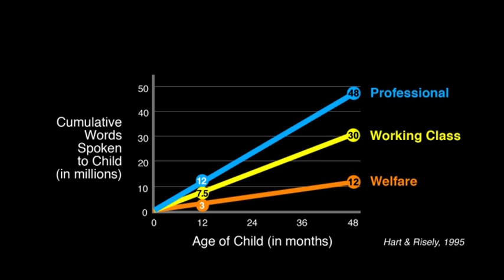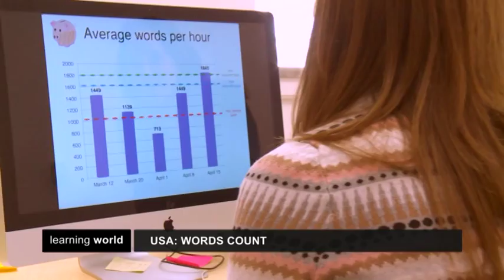USA: 30 Million Words (Learning World S4E30, 2/3)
Many experts say that early learning gives children a head start when they go to school. But what kind of learning and how much?

In the US, Doctor Dana Suskind, a Professor of Surgery and Pediatrics, has been researching how big socio-economic disparities affect how much parents talk to their children. She found that by their fourth birthday, children born in affluent families had heard 30 million more words than children born in low-income families.

Dr Suskind founded the Thirty Million Words Initiative, which aims to narrow that word gap by helping low-income parents engage in crucial conversation with their infants. According to her, babies are not born smart, they are made smart by parents talking and interacting with them